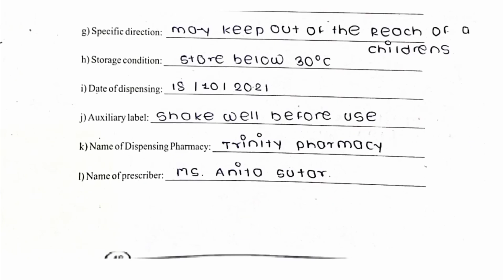practical -9preparation of dispensing and auxilliary label for monophasic liquid dosage form (CPM)